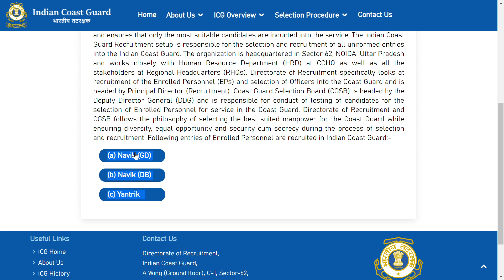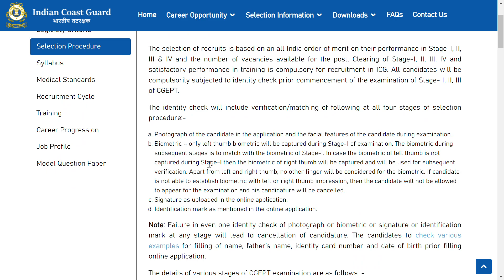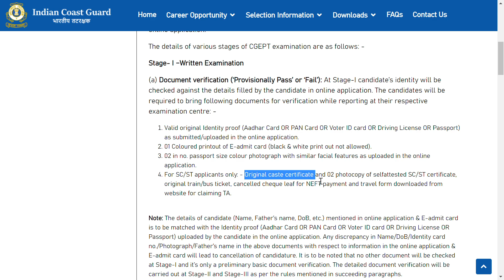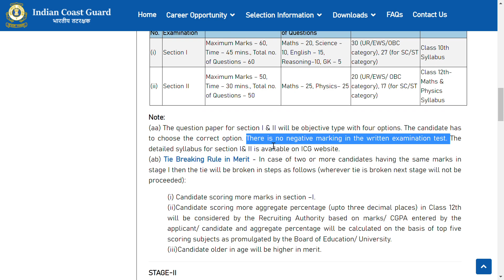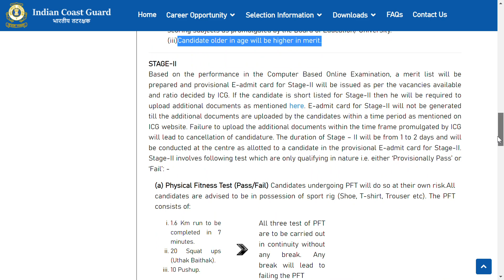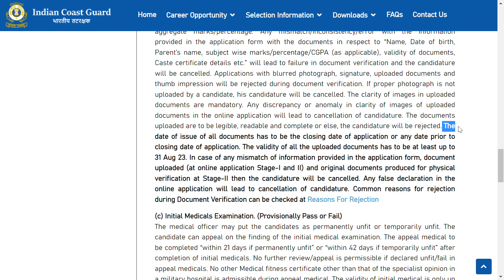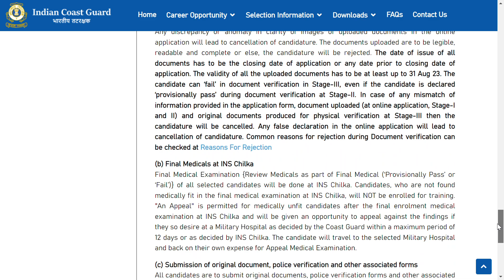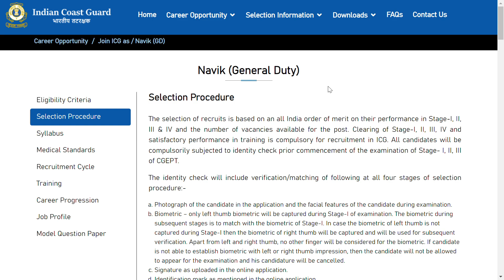Indian Coast Guard 2023 | Know Selection Process & Eligibility for Navik (GD) | Navik( BD )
इंडियन कोस्ट गार्ड में अप्लाई करने से पहले जानिए , पूरा सिलेक्शन प्रोसीजर और योग्यता
The selection of recruits is based on an all India order of merit on their performance in Stage-I, II, III & IV and the number of vacancies available for the post.
For Full Details Re; Eligibility & Selection Procedure ,Candidates can go with below link;;;;;;
For Navik (GD)

eligibility for navik gd
indian coast guard eligibility
icg navik exam pattern
icg navik syllabus
coast guard eligibility
navik gd eligibility
navik elgibility
eligibility for navik db
navik eligibility criteria
icg 2022 eligibility
icg eligibility criteria
indian coast guard navik eligibility
indian coast guard eligibility criteria
indian coast guard navik eligibility criteria
coast guard navik gd
eligibility for indian coast guard navik gd
yantrik
indian coast guard yantrik navik salary
navik,coast guard yantrik
yantrik navik perks
navik gd
yantrik navik salary
coast guard navik
coast guard navik yantrik
coast guard yantrik recruitment 2022
yantrik navik job profile
coast guard navik gd online form 2022
coast guard navik yantrik bharti
indian coast guard yantrik
coast guard yantrik syllabus
coast guard yantrik form 2022
indian coast guard yantrik navik